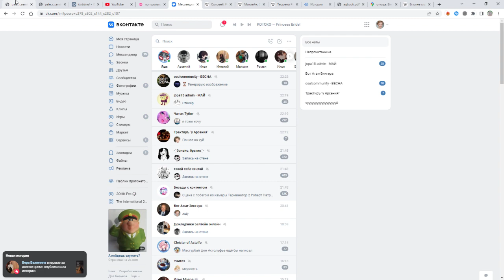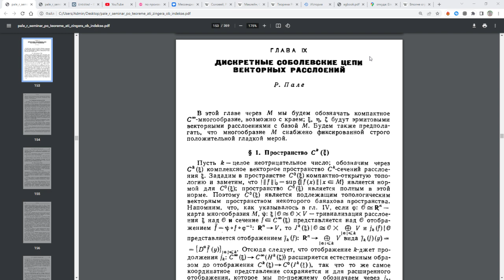Пале формула атьи зингера 13 ч2